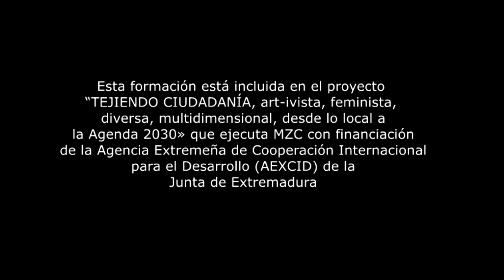Presentación curso "Comunicación Transformadora". Patricia Simón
Patricia Simón como dinamizadora del curso online “COMUNICACIÓN TRANSFORMADORA PARA UNA CIUDADANÍA GLOBAL”,  presenta los contenidos de dicho curso.

Esta formación online se enmarca dentro de las actividades del Proyecto "Tejiendo CIUDADANÍA GLOBAL, art-ivista, feminista, diversa, multidimensional, desde lo local a la Agenda 2030", que ejecuta MZC con financiación de la Agencia Extremeña de Cooperación Internacional para el Desarrollo (AEXCID).